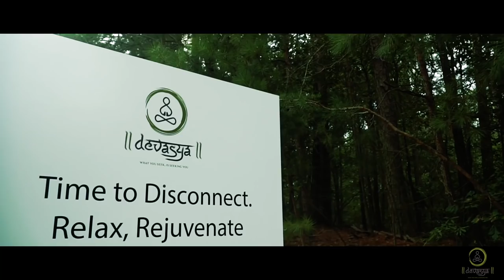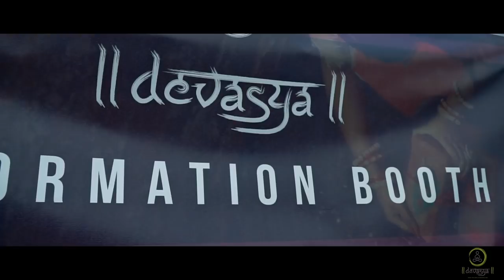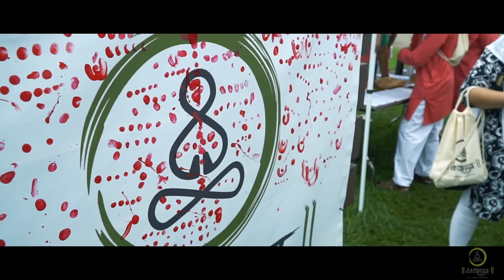Devasya Bhumi Poojan - August 2018 Highlights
As part of the Devasya Bhumi Poojan weekend variety events ware held with the presence  H.H 1008 Acharya Shree Koshalendraprasadji Maharajshree and H.H 108 Bhavi Acharya Shree Vrajendraprasadji Maharajshree on From Saturday 11th August to Sunday 12th August.